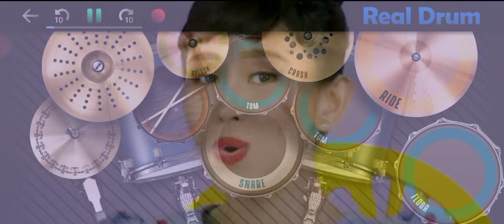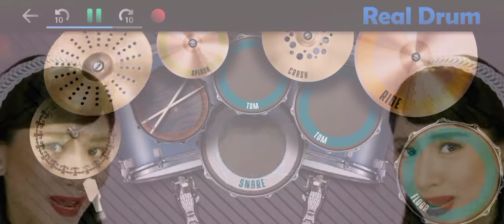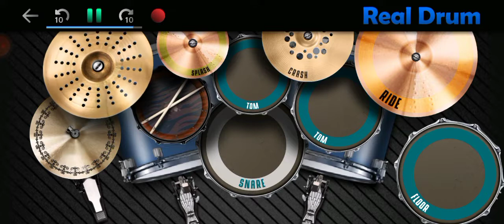Sarah Geronimo-kiss me,kiss me,.with zumba dancers.(real drum app cover) by-max s